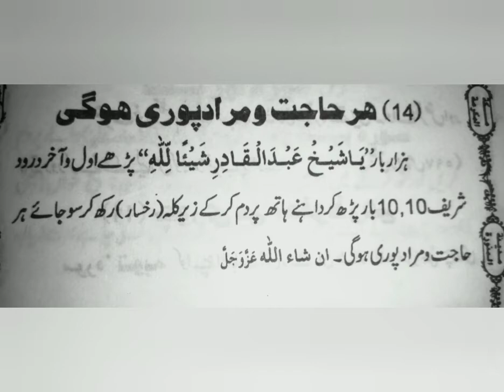Ye wazifa krna se hr qism ki mohtaji khatam ho gi aur dolt me barkat ho gi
ye wazifa krna se muhtagi khatam ho gi air rzk air dult me barkat ho gi Inshallah